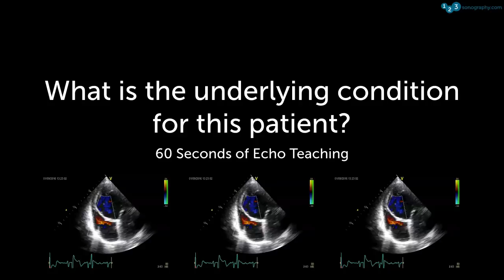60 Seconds of Echo Teaching Question: What is the underlying condition?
Can you identify the condition of this patient? Let us know your answer in the comment section.

No matter what your level of expertise is, if you work in an emergency setting, in general medicine, primary care or if you are training to become a doctor or sonographer, 123sonography offers the right product - all 100% online. Register for free chapters on our website today!

While developing the courses and defining the learning objectives at 123sonography, we strictly follow the scientific guidelines on how to assess and manage your patients with the help of ultrasound. Choose between Diploma Courses, micro-learning apps, webinars, and subscription memberships – we have a matching learning path ready for you!